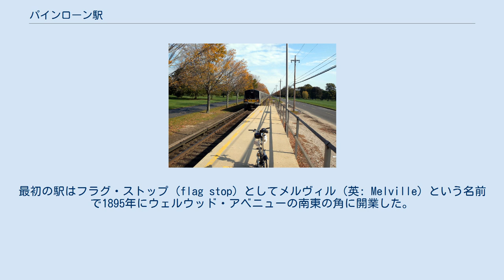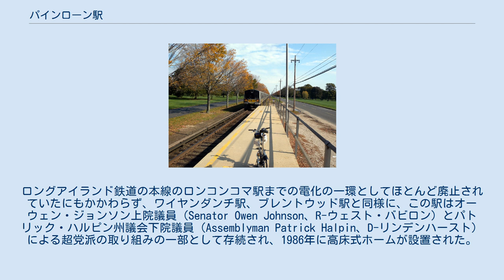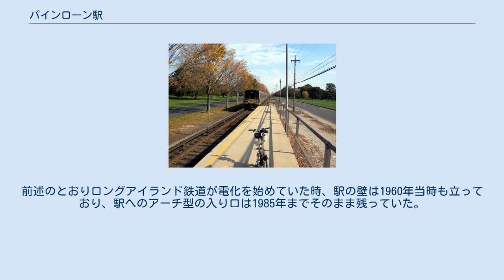パインローン駅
パインローン駅（英: Pinelawn Station）とは、ロングアイランド鉄道の本線（ロンコンコマ支線）にある小さな駅である。
ニューヨーク州メルヴィルの南部にあるサフォーク郡道3号線（ウェルウッド・アベニュー）との踏切の東側、ロングアイランド・アベニューに位置する。
 パインローン駅は当初2つの異なる駅舎を有しており、どちらも歴史を持っていた。
どちらもパインローン墓地、ウェルウッド墓地および付近にあるその他の墓地に便宜を与えるために設置された。
最初の駅はフラグ・ストップ (flag stop) としてメルヴィル（英: Melville）という名前で1895年にウェルウッド・アベニューの南東の角に開業した。
この名前は1897年まで続いた。
その時からそれはパインローン（メルヴィル）英: Pinelawn (Melville)と名付けられ、1899年に最終的にパインローンとなった。
 2つ目の駅は1915年に建設され、1925年にウェルウッド・アベニューの南東側に移動された。
それは1979年6月に再度改築されたが、シェルターとしてだけであった。
ロングアイランド鉄道の本線のロンコンコマ駅までの電化の一環としてほとんど廃止されていたにもかかわらず、ワイヤンダンチ駅、ブレントウッド駅と同様に、この駅はオーウェン・ジョンソン上院議員（Senator Owen Johnson、R-ウェスト・バビロン）とパトリック・ハルピン州議会下院議員（Assemblyman Patrick Halpin、D-リンデンハースト）による超党派の取り組みの一部として存続され、1986年に高床式ホームが設置された。
 この駅は有効長2両の単式ホーム1面を線路の南側、駅舎の東側に有し、到着する列車の西端の2両の乗客だけがホームを利用できる。
本線はこの場所では1線である。
 掘っ立て小屋ほどの大きさの駅 (shack-sized station) が存在するにもかかわらず、より精巧な駅 (much more elaborate station) が1904年8月30日にウェルウッド・アベニューの向こう側に建設された。
この駅は高い時計台、墓地の事務所、礼拝堂、装飾的な切符売り場をメインロビーに有していたが、一度も一般の人々によって使用されることがなかったと広く信じられている。
パインローン墓地駅は墓地の中にある会社のために営業し続けたが、1928年4月に焼失した。
前述のとおりロングアイランド鉄道が電化を始めていた時、駅の壁は1960年当時も立っており、駅へのアーチ型の入り口は1985年までそのまま残っていた。
 プラットホーム